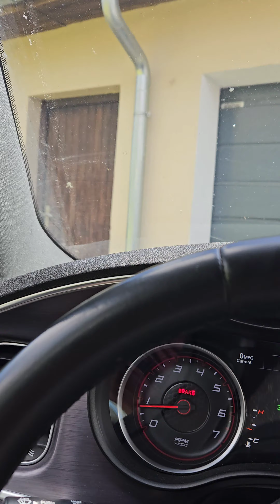TRAVEL WITH ME TO THIS INSANE CASTLE! 🏰 // HOHENZOLLERN CASTLE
Would y'all visit this amazing castle? 🤔

Songs: Adrian Berenguer - The Castle
Adrian Berenguer - Still Life